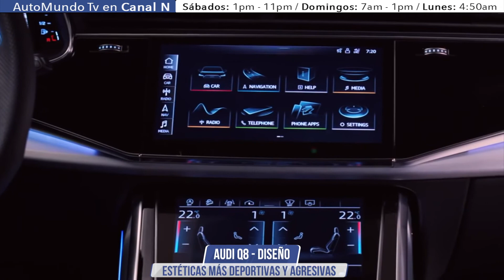Audi Q8 - Diseño